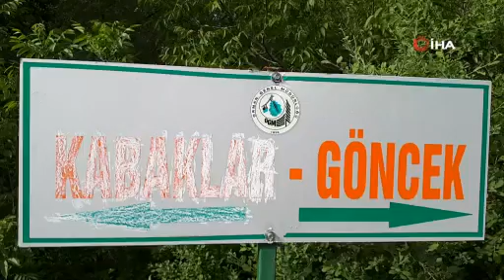Kütahya’da Kabaklar köyüne koronavirüs karantinası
Kütahya’nın Emet ilçesine bağlı Kabaklar köyünde korona virüse karşı bireysel izolasyonun yetersiz kalması nedeniyle 14 günlüğüne karantina kararı alındı.